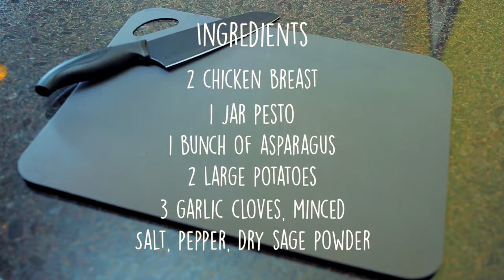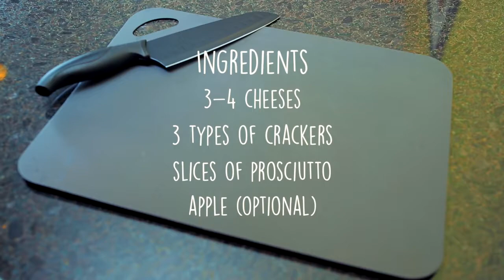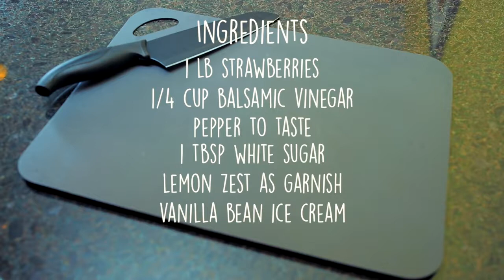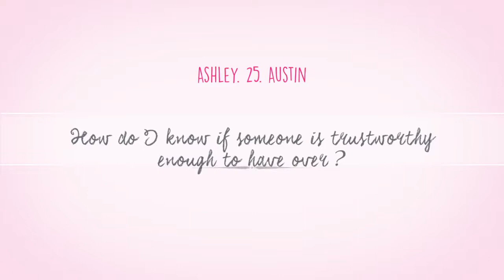Hosting Daddy | Let's Talk Sugar